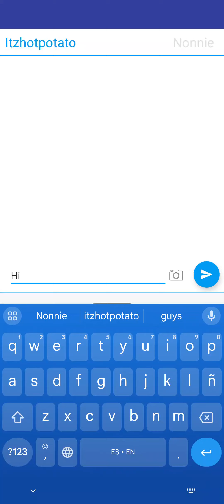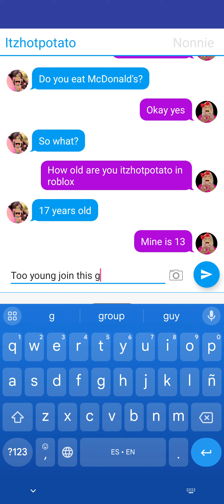texting Nonnie again